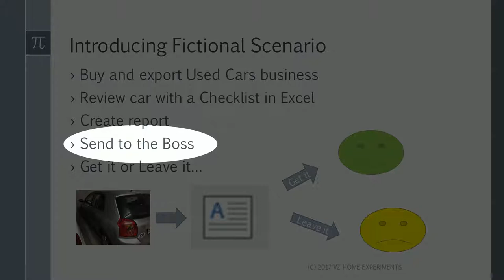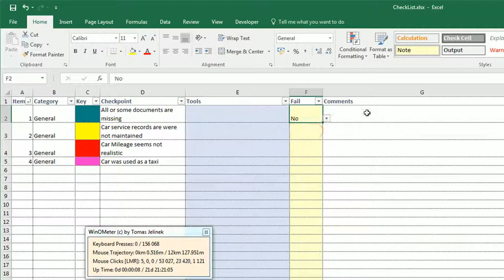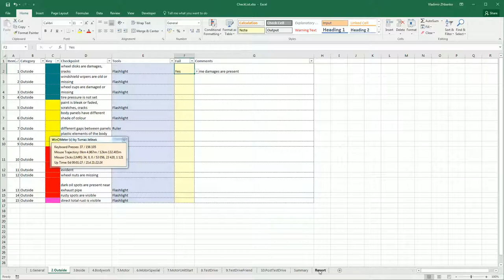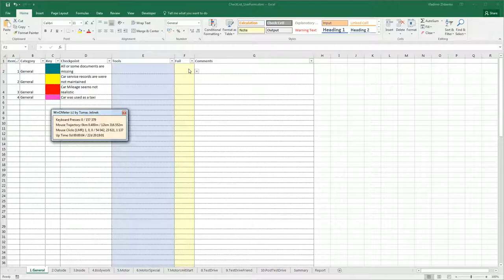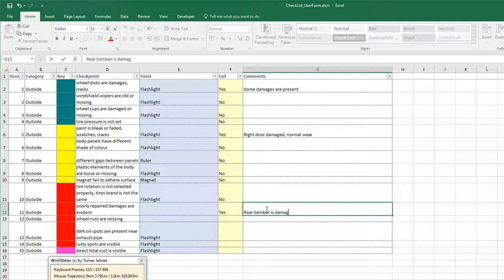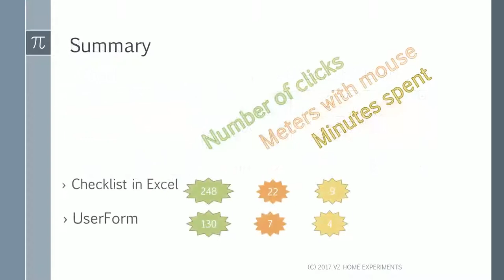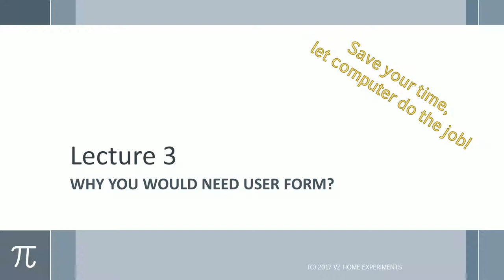Excel User Form Course Lecture3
LIMITED NUMBER!